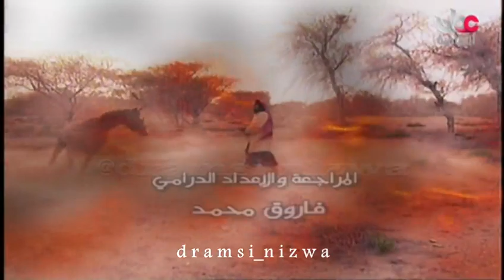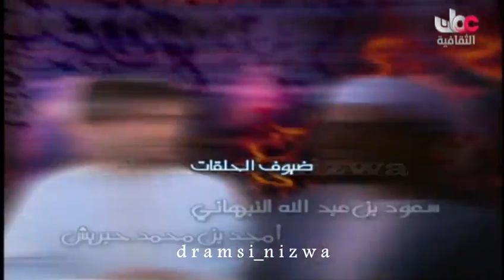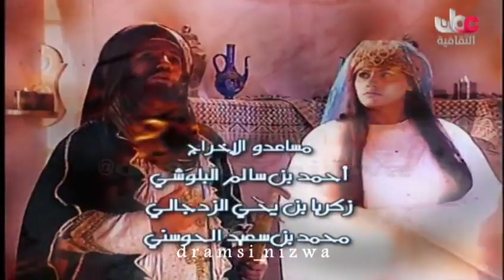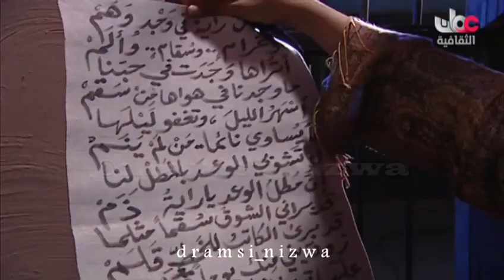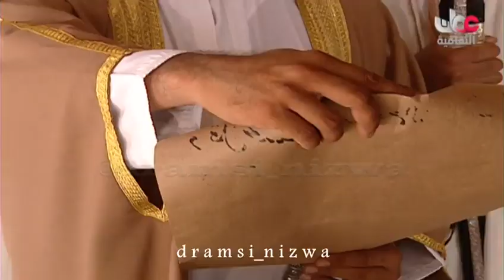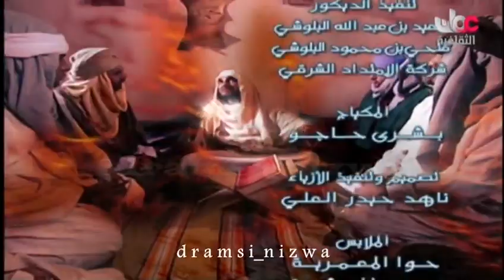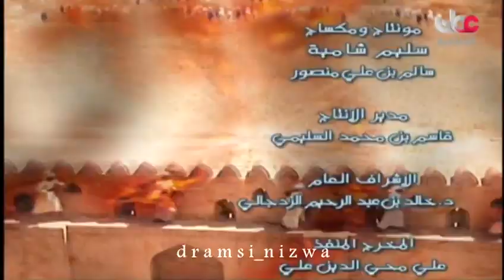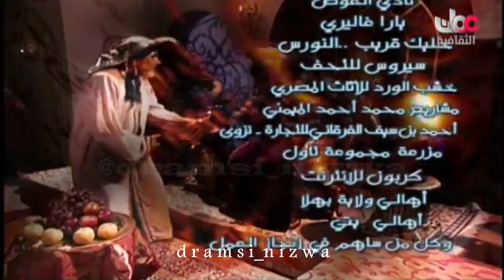المسلسل التاريخي/ الشعر ديوان العرب الحلقة 5 (ج4) إنتاج 2006